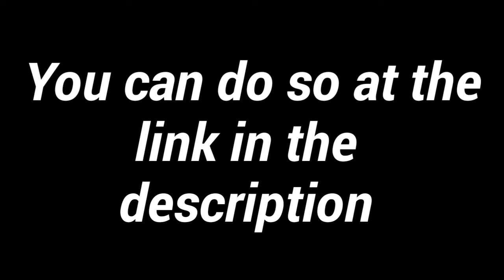Donate me on patreon !